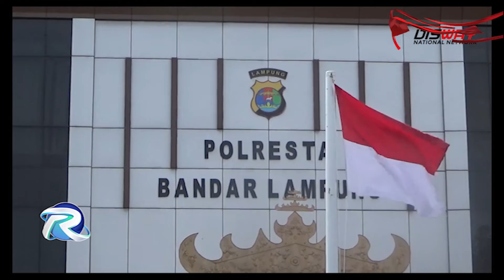Bayi Terkena Peluru Nyasar, Proyektil Berhasil Dikeluarkan